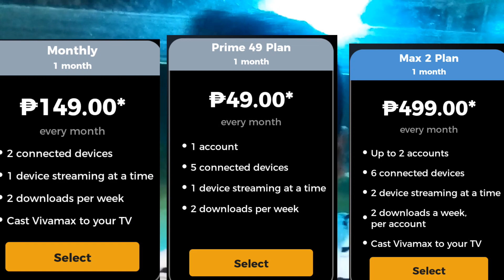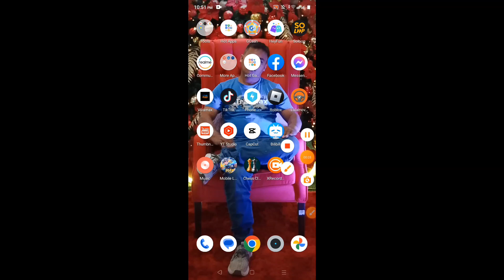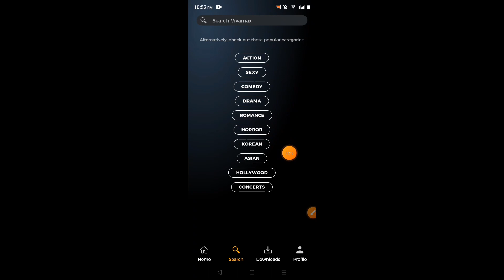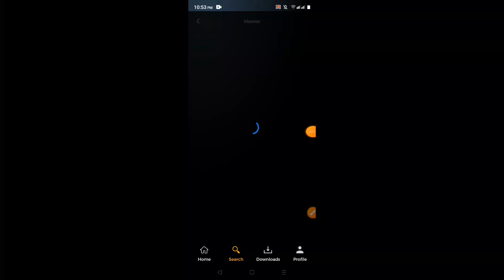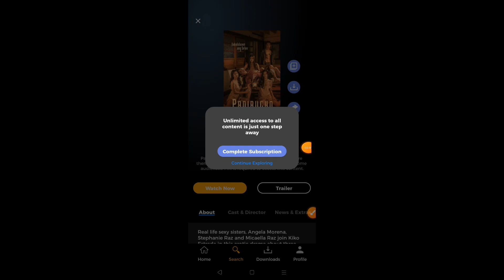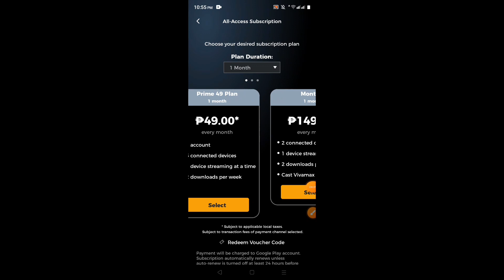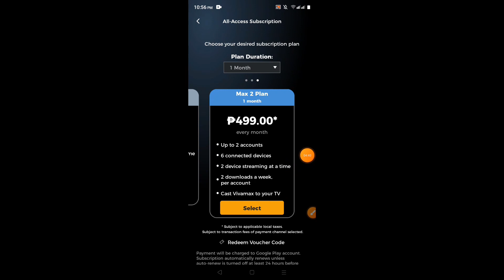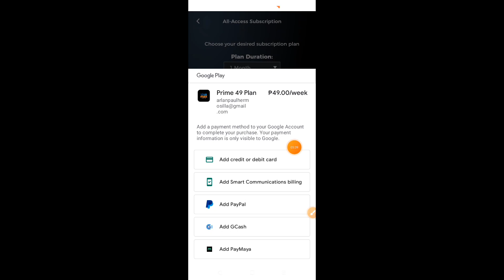Paano Mag Subscribe Sa Vivamax